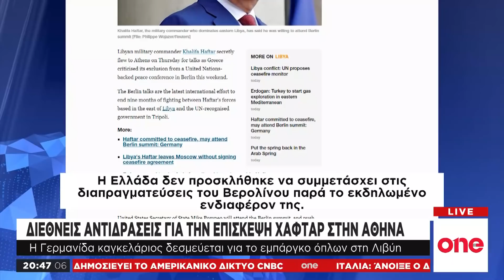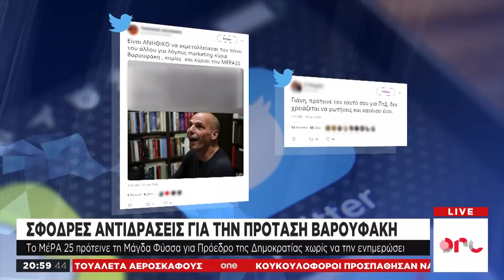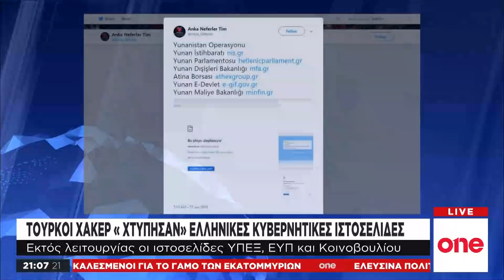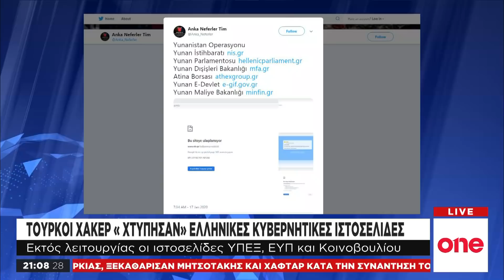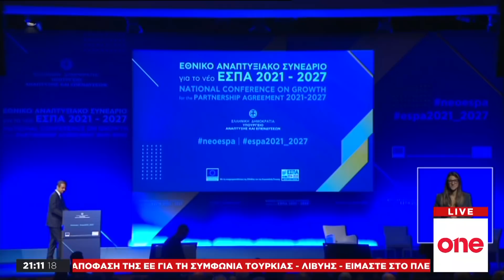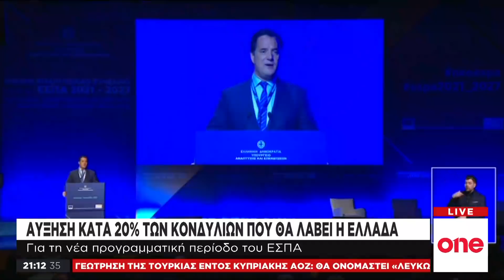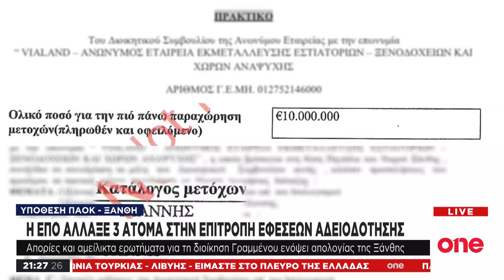One News – 17/1/20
Παρακολουθήστε ολόκληρο το δελτίο ειδήσεων του One Channel, της Παρασκευής 17 Ιανουαρίου, με τον Γιάννη Μούτσο.